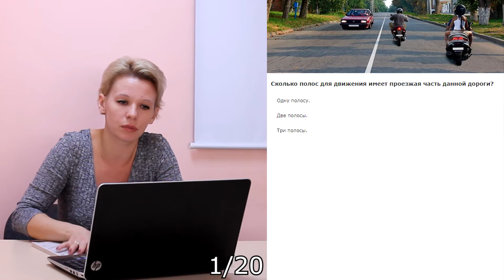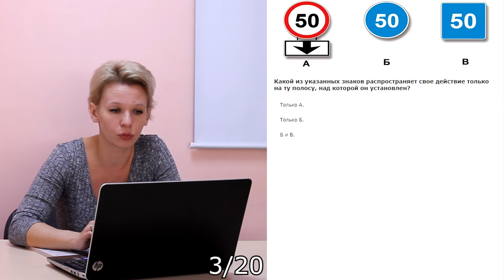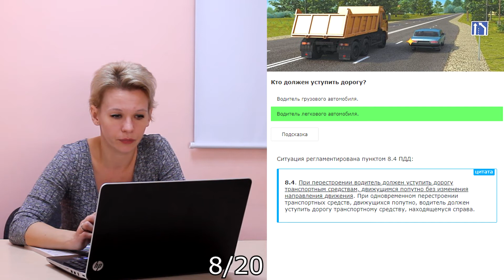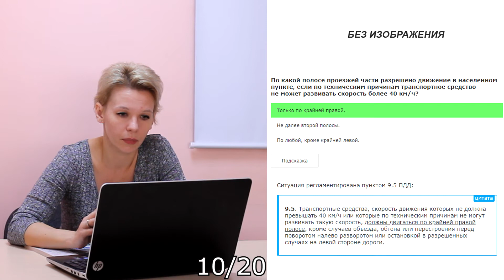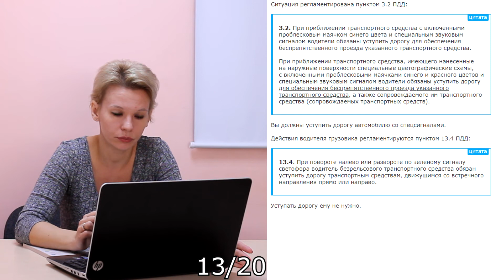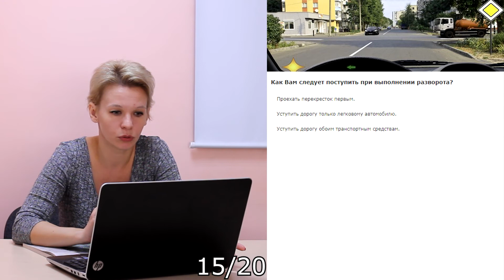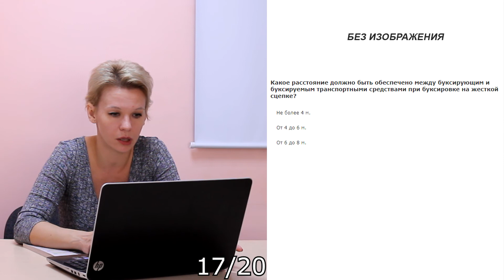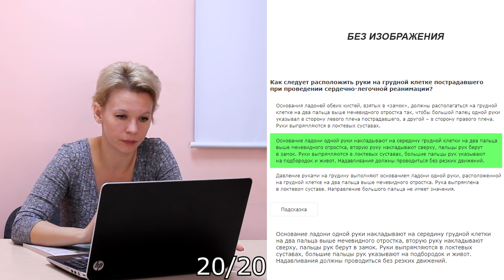Билет 4. Экзаменационные билеты ПДД 2019. Категория АВМ.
Разбор Экзаменационного билета №4 при сдаче ПДД в  РОССИИ 2019г.
00:04 Вопрос 1 Экзаменационного  билета 4
00:30 Вопрос 2 Экзаменационного  билета 4
00:56 Вопрос 3 Экзаменационного  билета 4
01:20 Вопрос 4 Экзаменационного  билета 4
01:50 Вопрос 5 Экзаменационного  билета 4
02:10 Вопрос 6 Экзаменационного  билета 4
02:31 Вопрос 7 Экзаменационного  билета 4
03:02 Вопрос 8 Экзаменационного  билета 4
03:34 Вопрос 9 Экзаменационного  билета 4
04:06 Вопрос 10 Экзаменационного  билета 4
04:32 Вопрос 11 Экзаменационного  билета 4
04:52 Вопрос 12 Экзаменационного  билета 4
05:22 Вопрос 13 Экзаменационного  билета 4
06:15 Вопрос 14 Экзаменационного  билета 4
06:54 Вопрос 15 Экзаменационного  билета 4
07:36 Вопрос 16 Экзаменационного  билета 4
07:56 Вопрос 17 Экзаменационного  билета 4
08:14 Вопрос 18 Экзаменационного  билета 4
08:56 Вопрос 19 Экзаменационного  билета 4
09:26 Вопрос 20 Экзаменационного  билета 4
Запись на занятия  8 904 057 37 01 Нижний Новгород.

Сбербанк: 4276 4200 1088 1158
ЮMoney: 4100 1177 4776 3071